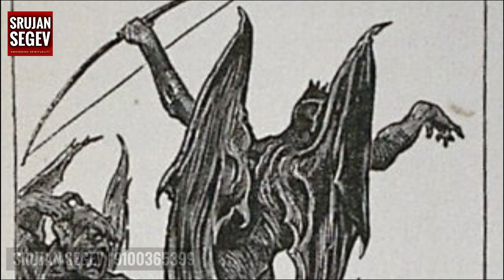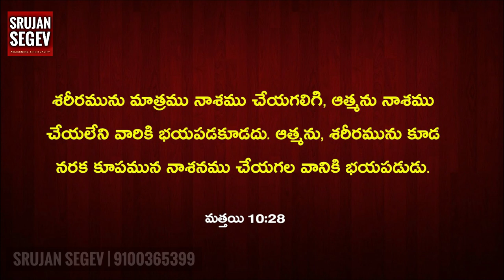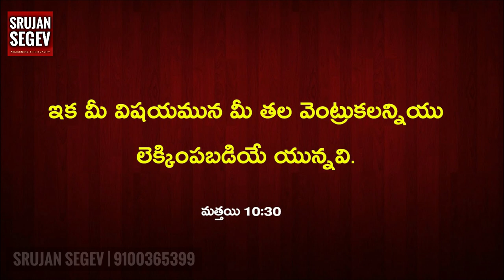Story of Philistian God Beelzebul | Telugu Christian Message